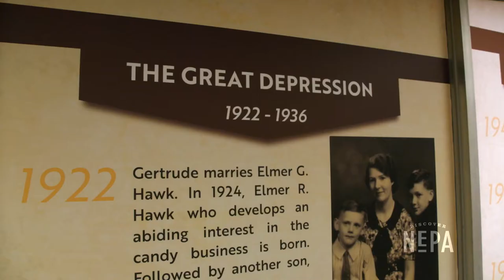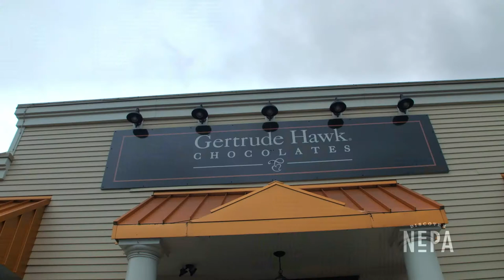Gertrude Hawk Chocolate Factory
Gertrude Hawk Chocolates is a household name in the NEPA community! We got the sweet story behind the business and their signature Smidgens. 🍫